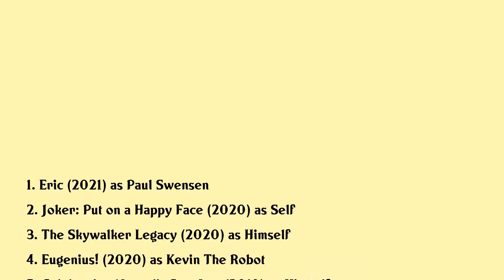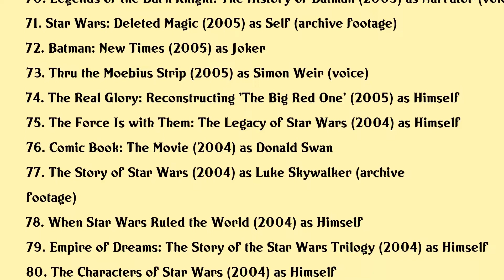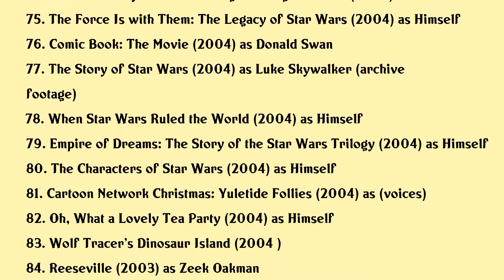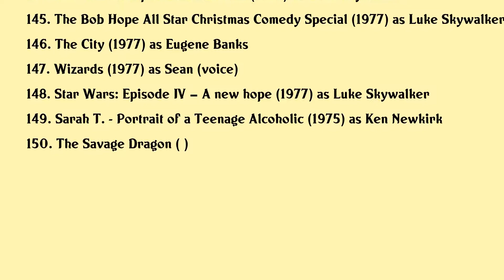Mark Hamill Movies list Mark Hamill| Filmography of Mark Hamill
Mark Hamill Full Movies List Filmography of Mark Hamill

Latest movies of Mark Hamill are:

1. Eric
2. Joker: Put on a Happy Face
3. The Skywalker Legacy
4. Eugenius!
5. Celebrating Marvel's Stan Lee
6. Star Wars: The Rise of Skywalker
7. The Crystal Calls - Making The Dark Crystal: Age of Resistance
8. Unraveling the Mystery: A Big Bang Farewell
9. Go Fish
10. Lucky
11. Child's Play
12. The Director and the Jedi
13. Con Man
14. Transformers: Power of the Primes
15. Howard Lovecraft and the Kingdom of Madness
16. The Legend of Hallowaiian
17. Heart of Batman
18. Balance Of The Force
19. Heroes Manufactured
20. Star Wars: The Last Jedi

Complete list of movies acted by Mark Hamill are in this video.

Please Comment down your favorite movie of Mark Hamill